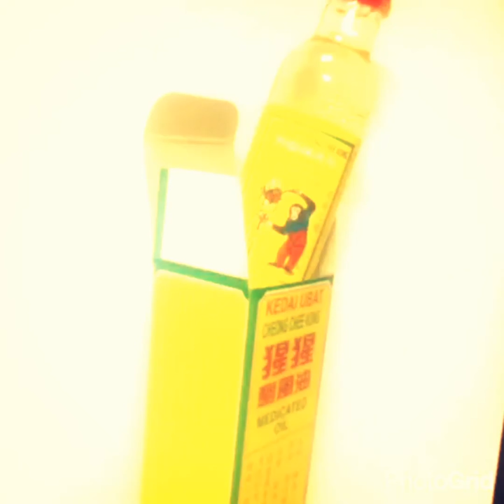Chimpanzee Brand Medicated Oil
ChimpOIL 猩猩油

Chimpanzee Brand Medicated Oil is a trusted brand of Traditional Chinese Medicated Oil to effectively relieve mild to moderate rheumatic pains, bruises, sprains, muscle cramps, muscle & joint pains and lumbago (back pain).

Apply chimpOil onto the affected parts of the body and massage the oil vigorously on the area until it feels warm (for efficacy).  Do this 3-4 times daily.

ChimpOIL is available in 24ml pack.